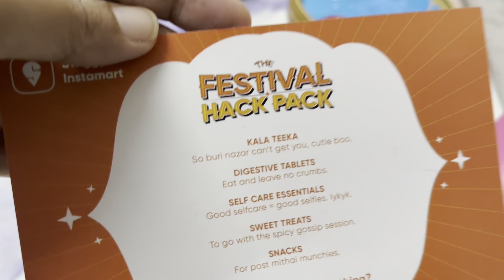Makover Ka Safar | Ghar Ki Tyaari Aur Mazdooron Ko Shanti Se Kaise Sambhala"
"Ghar ka makeover abhi chal raha hai aur safar interesting bhi hai aur challenging bhi! Iss vlog mein main aapko dikhaungi kaise main apne ghar ke renovation ke dauran mazdooron ko shanti aur patience ke saath handle kar rahi hoon. Agar aap bhi apne ghar ka makeover plan kar rahe hain, toh yeh video zaroor dekhiye – yahaan milengi practical tips aur sneak peek of the ongoing transformation!"